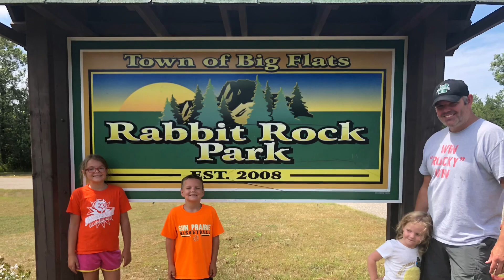Aug 7th, 2020